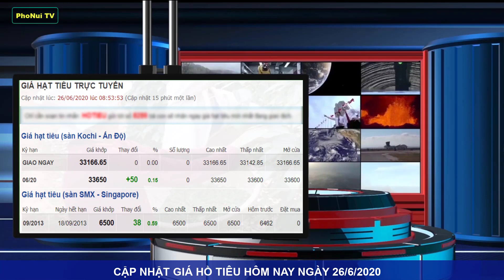Giá tiêu hôm nay ngày 26/6/2020|Giá tiêu giảm sâu thêm 1000 đồng/kg